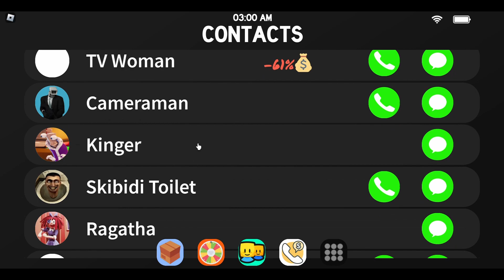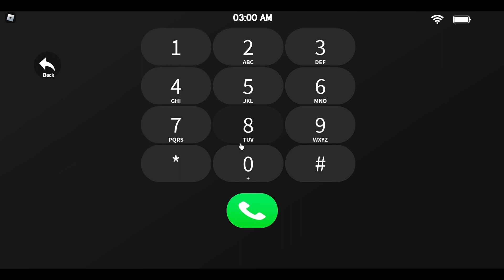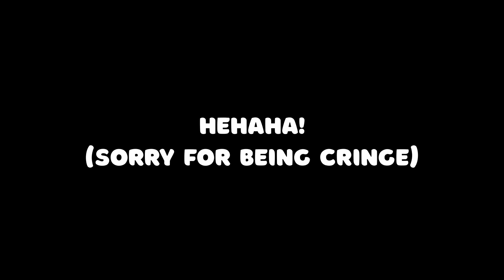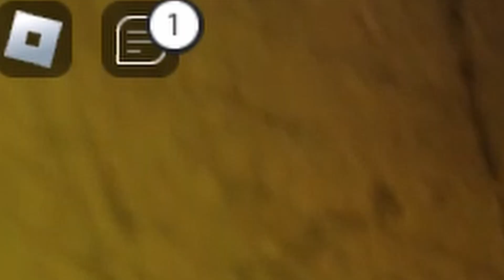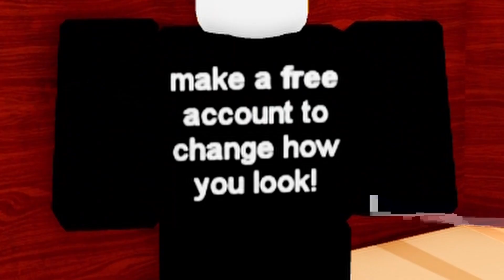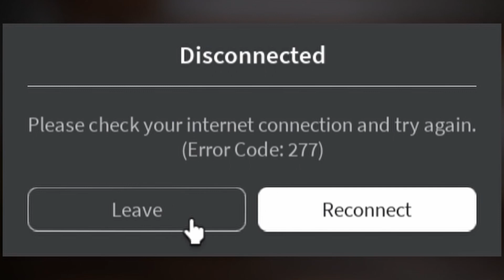3AM CHALLENGE WITH SHINCHAN | ROBLOX HINDI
Just A Tiny Request From Me 😄!

As Always Tata Bye Bye And Dhanye Waad 😌🙏

-- Game Description --
Game : - Roblox
Game Link : -
~Credits~

[Source]
Super Mario 64 - Bob-Omb Battlefield by Koji Kondo Chords, Melody, and Music Theory Analysis - Hooktheory.